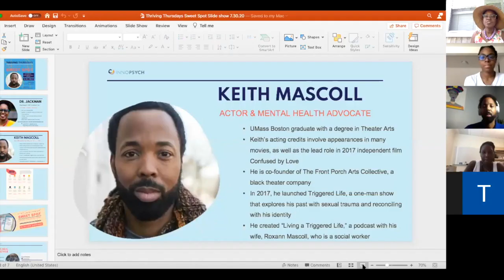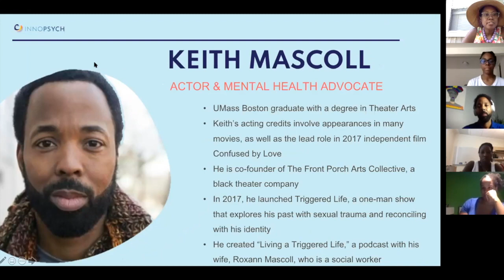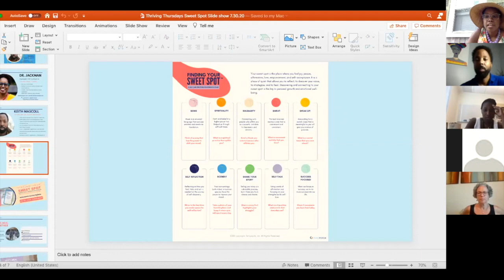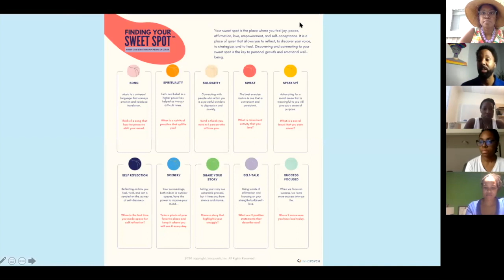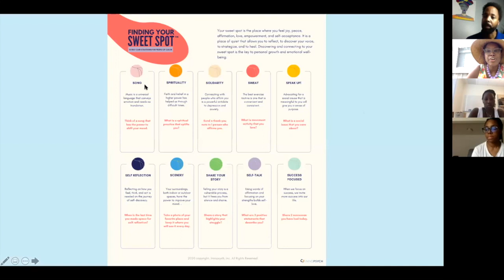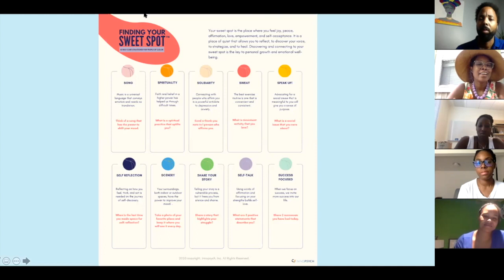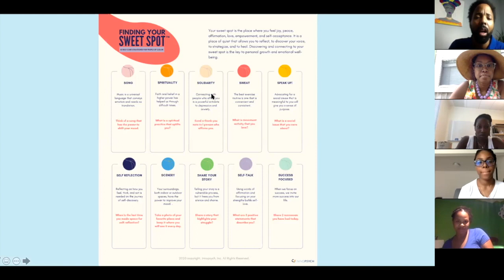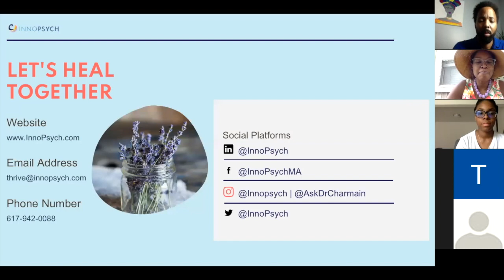Thriving Thursdays with Keith Mascoll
In this episode, Dr. Jackman, licensed psychologist and founder of InnoPsych, Inc. sits down with mental health advocate, Keith Mascoll. In this riveting conversation, they explore their Barbadian roots and how Mascoll uses his art to tackle the deeply painful and taboo topic of sexual trauma and toxic masculinity.

Keith Mascoll graduated from UMass Boston with a degree in Theater Arts. His acting credits include appearances in Grown Ups and Grown Ups 2, The Polka King, Hamlet, Dutchman, The Colored Museum, and Intimate Apparel, as well as the lead role in the 2017 independent film Confused by Love. In 2017, Mascoll launched Triggered Life, a one-man show that explores Mascoll’s past with sexual trauma and reconciling with his own identity while overcoming his past. He recently started a podcast, “Living a Triggered Life,” with his wife, Roxann Mascoll, who also happens to be a social worker.

Moderator, Dr. Charmain F. Jackman, Founder, InnoPsych
Dr. Jackman is a Harvard-trained psychologist with 23+ years in the mental health field. She is the founder of InnoPsych, Inc., an organization on a mission to disrupt racial disparities in mental health. InnoPsych, Inc., is an award-winning organization focused on increasing access to and utilization of therapy through its online therapist of color directory and emotional wellness programming. As a change-maker, Dr. Jackman is passionate about the intersection of psychology, mental health, and diversity, equity, and inclusion and has created social impact initiatives that support community members and mental health professionals.